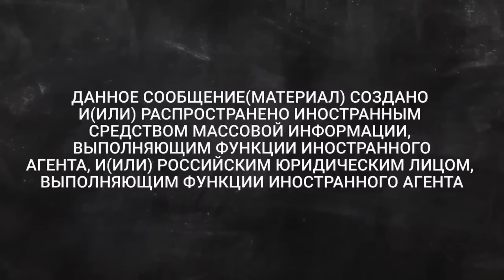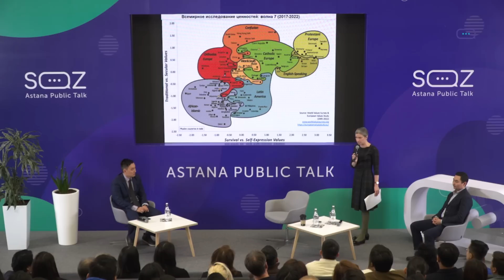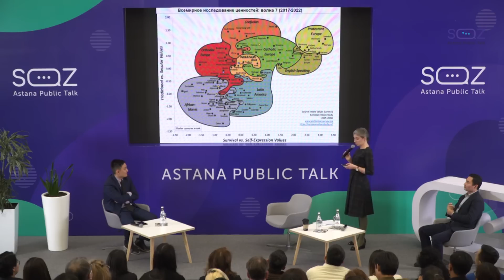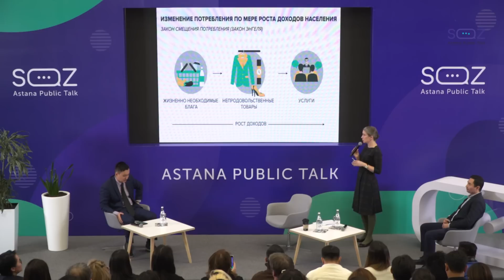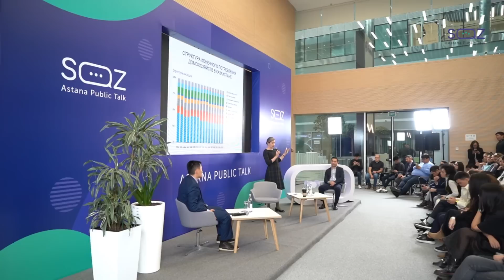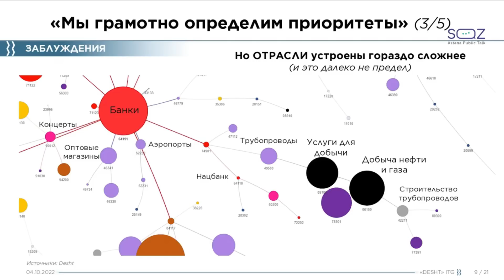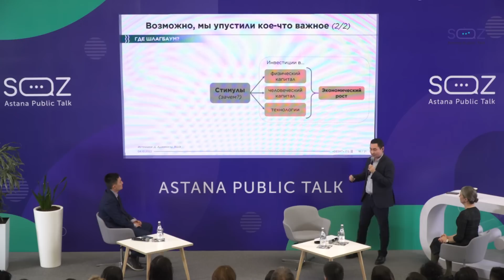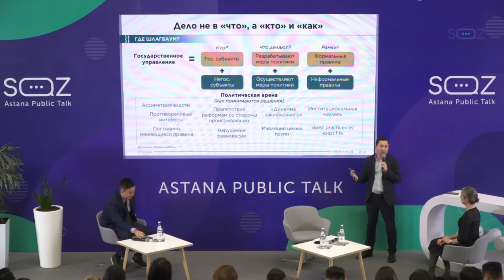Трансформация ценностей: Екатерина Шульман, Куаныш Жаиков: Астана, 4 октября 2022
4 октября 2022 г. на SöZ Astana Public Talk состоялась лекция Екатерины Шульман с темой «Трансформация ценностей: как изменение общественного запроса влияет на политическое развитие», а также выступление Куаныша Жаикова «Все менять, основ не трогая: шлагбаум перед модернизацией нашей экономики».

Лекция была организована SöZ Astana Public Talk – казахстанским проектом, который объединяет экспертов для обсуждения актуальных тем в экономике, политике и обществе.

Таймкоды:
0:00 Начало видео
0:22 Вступление Газиза Абишева
2:02 Начало выступления Екатерины Шульман
2:36 Шульман благодарит казахстанцев за гуманное отношение к приезжим россиянам
3:14 Тема выступления Екатерины Шульман
4:27 Седьмая волна Всемирного исследования ценностей (World Values Survey)
5:40 Что исследуется в процессе Всемирного исследования ценностей?
7:55 Что обозначает точка на карте культурных ценностей Рональда Инглхарта?
9:02 Что такое традиционные ценности?
10:44 Что такое ценности выживания?
12:13 Что такое ценности самовыражения?
16:21 В верхнем правом углу карты - наиболее экономически развитые страны
18:54 В кластере православных парадоксальным образом находится Казахстан
21:00 Сравнение с результатами 6-ой волны
21:25 Снижение религиозности - тенденция, которая универсально отличается во всех странах
23:30 Изменение положения Казахстана в 7-ой волне по сравнению с 6-ой
24:27 Казахстан представляет некую золотую точку равновесия постсоветского северо-евразийского мира
24:56 Данные по религиозности в разных странах
26:52 Урбанизация
28:19 Зачем население сейчас переезжает в города?
30:07 Сельское хозяйство – экономический сектор будущего, но для него требуется все меньше людей
30:38 Деурбанизация начала 2000-х годов
32:02 Урбанизация в Казахстане
33:12 Казахстан сравнивают с Израилем
34:25 Закон Энгеля - сдвиг потребления
35:23 Бедные с экономической точки зрения
36:21 Почему закон Энгеля универсален?
37:19 Почему люди по-другому смотрят на образование?
39:46 Почему никакие роботы не займут ничьи рабочие места?
40:28 Структура потребления домохозяйств в ряде стран
42:17 Ловушка среднего дохода
43:11 Демократия для богатых - это страшная ловушка
43:55 В чем состоит гипотеза ловушки среднего дохода?
44:39 Диктатура и автократия способны обеспечить экономический рост на некоторых коротких отрезках времени
46:45 Исторический шанс преодолеть ловушку среднего дохода
48:51 Деградация - это всегда историческая реальность
49:21 Завершение выступления Екатерины Шульман
49:34 Начало выступления Куаныша Жаикова
50:38 Правильно заданный вопрос - половина ответа
51:18 "Мы слабо и некачественно растем" - Заблуждение №1
52:41 "Соседи нас опережают, нужно их копировать" - Заблуждение №2
54:01 "У нас неоптимальная доля отрасли Х в ВВП" - Заблуждение №3
54:46 Казахстан даже сейчас находится в диапазоне развитых стран по структуре экономике
55:33 "Мы грамотно определим приоритеты" - Заблуждение №4
56:19 Отрасли Казахстана
57:37 Регионы Казахстана
59:24 "Богатые vs бедные" - Заблуждение №5
1:00:06 Что не так с бюллетенями статгова?
1:01:21 Мы существенно переоцениваем бедность в Казахстане
1:01:27 Статистика, которая более или менее совпадает с реальностью
1:03:17 Отнять у богатых и раздать бедным
1:03:28 Промежуточные выводы Куаныша Жаикова
1:05:52 Что такое экономика?
1:07:25 Людям не всегда нужны формальные правила, чтобы договариваться между собой
1:08:58 Формальные и неформальные институты
1:10:19 Семь основных источников экономического прогресса
1:13:08 "Белый", "серый" и "темный" сектор в Казахстане
1:15:30 О необходимости новых подходов
1:16:30 Государственные субъекту во взаимодействии с негосударственными
1:18:03 Политическая арена
1:19:14 Мы не должны гнаться за лучшими практиками - нужно изучать себя
1:19:32 Вывод в выступлении Куаныша Жаикова
1:21:06 Начало дискуссии: Газиз Абишев задает вопросы приглашенным экспертам